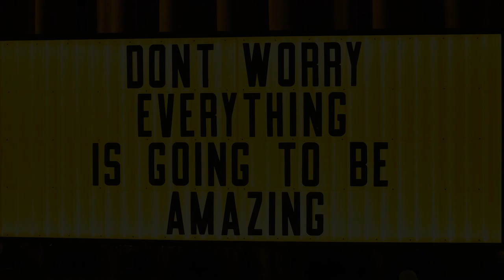The Wizard of Oz has landed in San Francisco!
Get your tickets today at act-sf.org